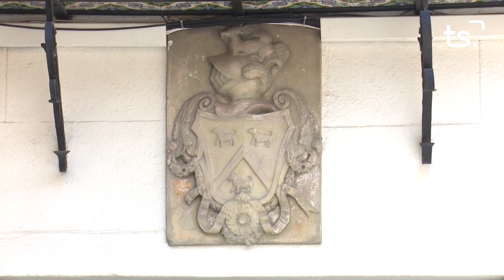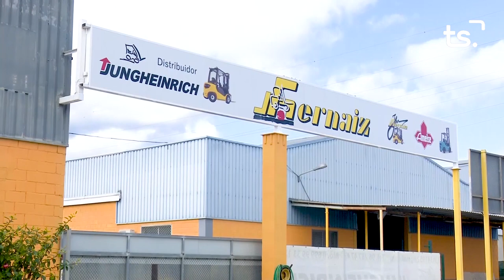INFORMATIU 2022 12 29